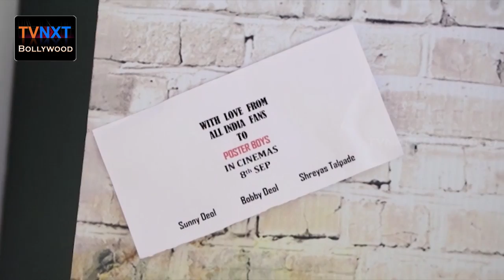SHREYAS TALPADE AND BOBBY DEOL TO LAUNCH A SPECIAL EDITION POSTER BOYS T SHIRT